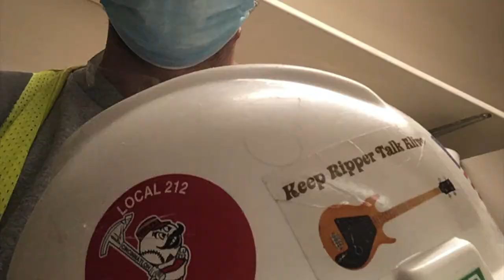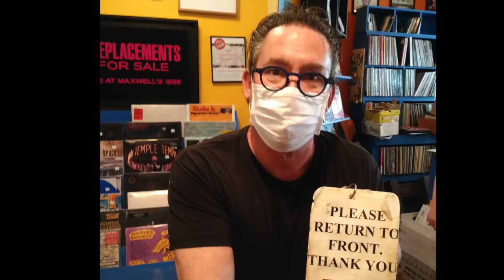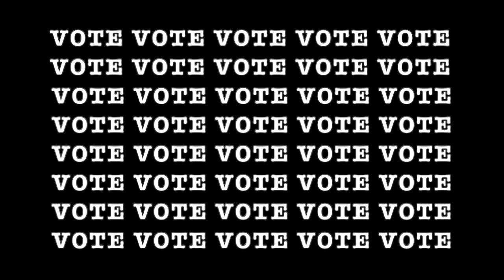Frontier Folk Nebraska - Brilliant Disguise - Quarantine Cover #2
Written by Bruce Springsteen